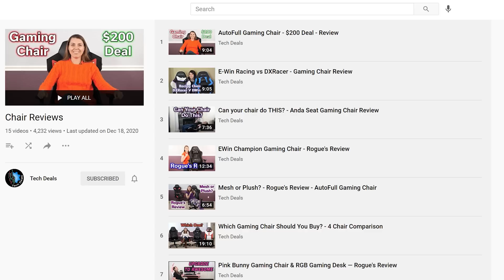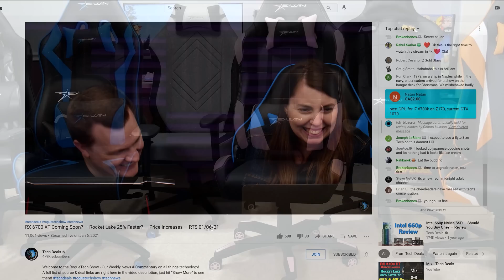Restart vs. Shutdown: Which is the Best for Your Computer's Health? — Byte Size Tech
Welcome to Byte Size Tech - This Channel is devoted to highlights from Tech Deals.  These are Q&A answers with more detail than was provided on our main channel, so if you're looking for the Gigabyte Sized Tech answer, you've come to the right place!

— Purchase Links —
AMD CPUs
Ryzen 7 5700X
Ryzen 7 5800X3D
Ryzen 9 5900X
Ryzen 9 5950X